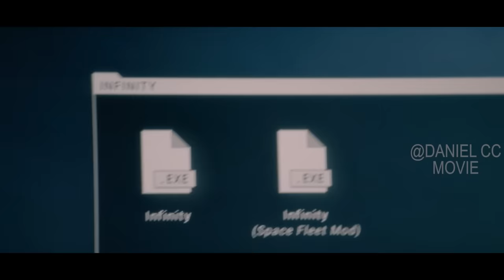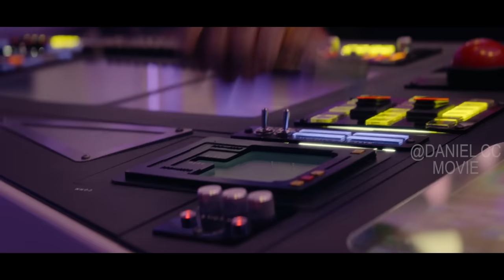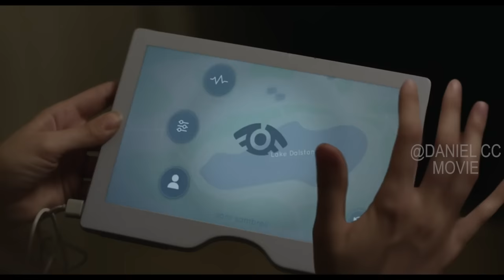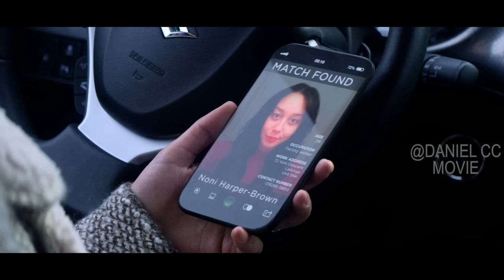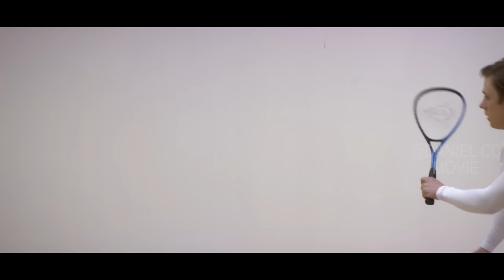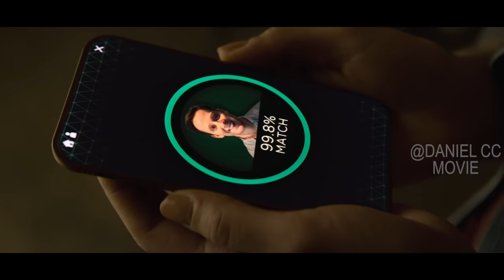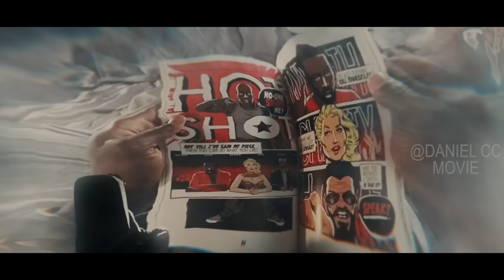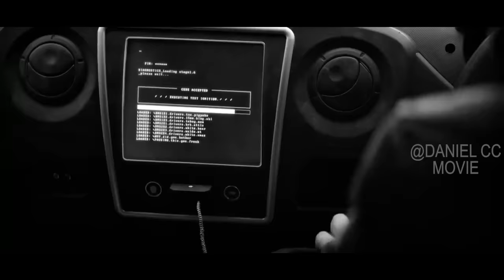Failed Programmer Designed A Game World to Trap His Rival Colleagues |BLACK MIRROR Season 4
Black Mirror, Season 4, 2017. An anthology series exploring a twisted, high-tech multiverse where humanity's greatest innovations and darkest instincts collide.